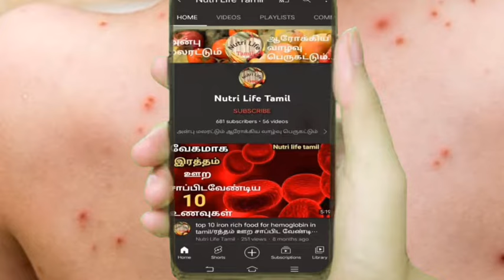diet plan for chicken pox disease/ சின்னம்மை நோய் உள்ளவங்க சாப்பிட & தவிர்க்க வேண்டிய உணவுகள்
diet plan for chicken pox disease/ சின்னம்மை நோய் உள்ளவங்க சாப்பிட & தவிர்க்க வேண்டிய உணவுகள்/ foods to eat & foods to avoid for chicken pox disease in tamil
   this video is about the chicken pox. chickenpox caused by an varicella zoster virus mostly affect during summer season especially for kids. fever, headache, muscle pain, fatigue, red bumps are the common symptoms for chicken pox disease. we have to consult doctor immediately when these symptoms are occured, also we want to follow some diet to cure the disease soonly.
   while in chickenpox body would dehydrated severely so we have to take water content fruits & vegetables, and also to drink plenty of water. there are some levels to take fluid content
 Age AI for water per day
0–6 months 24 ounces (0.7 liters)
7–12 months 27 ounces (0.8 liters)
1–3 years 44 ounces (1.3 liters)
4–8 years 58 ounces (1.7 liters)
    fruits like watermelon, papaya, coconut water, ors, ice apple, apple, banana, mulam fruit milkshake, buttermilk, etc.. but we only drink fresh juice without adding any sugar.
    vegetables like mashed potato, water content veggies like cucumber, Bottle gourd, snake gourd, etc.. are great one to treat chicken pox.
    non veg food like country chicken & fish foods are good source of protein and protein is essential for chicken pox patient
   also we have to avoid some foods like acid content fruit like lemon, orange, musmabi, kiwi, grapes, pineapple etc.. and also avoid salty & spicy pickles, curries, snacks, popcorns, etc.
  also ignore the packed fruit juices, soda, alcohol drinking, and avoid salty fish, maida food etc..